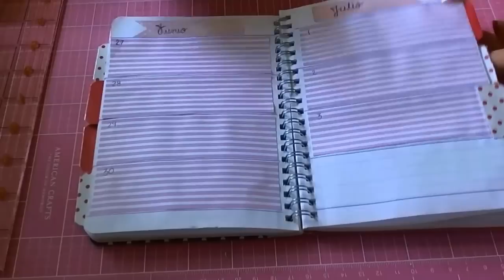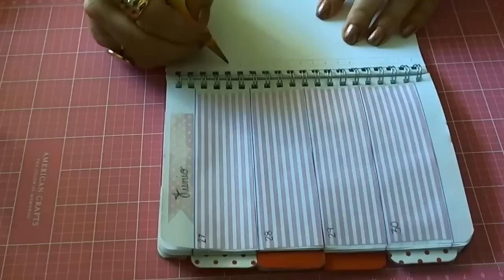Garabattas | Como hacer separadores y pestañas para tu agenda planner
En este video te enseño de manera muy sencilla a hacer los separadores y las pestañas que necesitas para organizar mejor tu agenda o planner, no necesitas nada sofisticado, lo puedes hacer con lo que tienes en tu espacio creativo, estoy segura que te encantara hacer estas decoraciones.

Te agradecería que me dejaras un mensaje aquí, para saber si te gusto el proyecto.

Si quieres conocer más de la marca,  Visita su página en Facebook

Para ver los papeles y sellos que manejo en esta serie de videos, pide acceso al grupo de facebook:

Para hacer tu pedido ponte en contacto conmigo a traves de Facebook enviandome un mensage.

Page/pagina creating and sharing it.